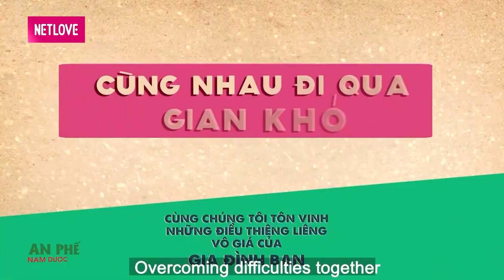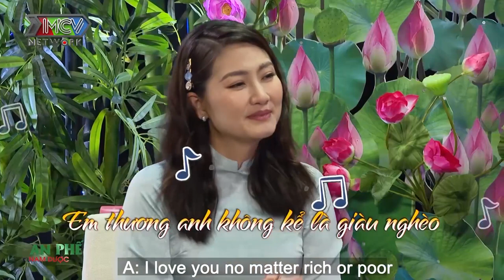TIỂU THƯ NHÀ GIÀU vô tình ĐI ĐỔ XĂNG rồi bất ngờ ĐỔ LUÔN ANH BÁN XĂNG đòi cưới sớm